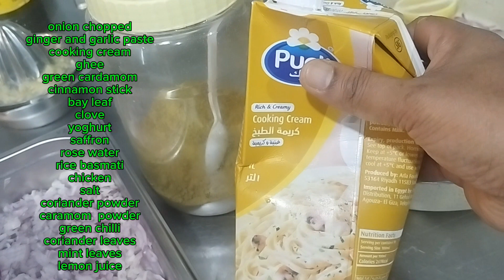Sofiyani Biryani | best mutton dum biryan india hyderabad | Mallick Salim kitchen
mallick Salim kitchen # cooking # food#Sofiyani Biryani | best mutton dum biryan india hyderabad

Plan your meals: Before you start cooking, plan your meals for the week or day. This will help you save time and avoid any last-minute stress.

2. Create a clean workspace: Clear off your countertops, wash and put away any dishes or utensils that you won't be using, and ensure that your cooking area is clean and organized. This will make cooking more enjoyable and make cleaning up easier afterward.